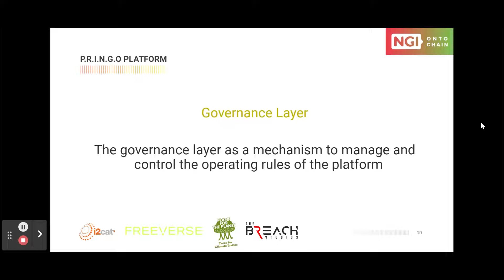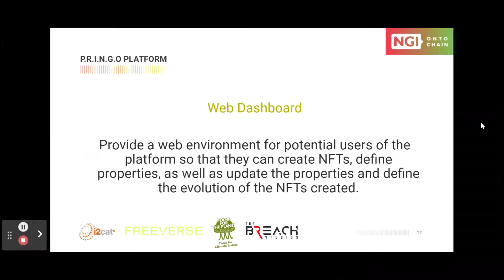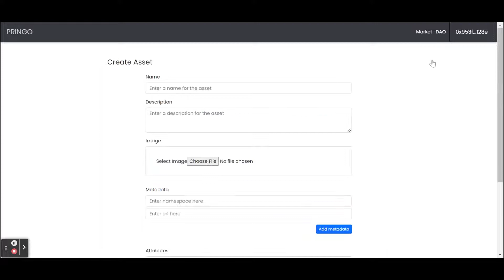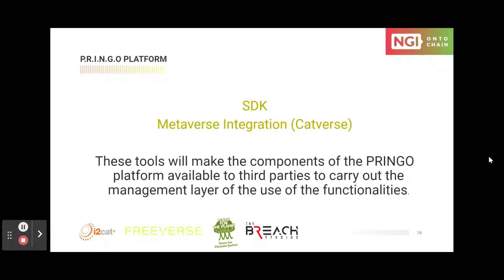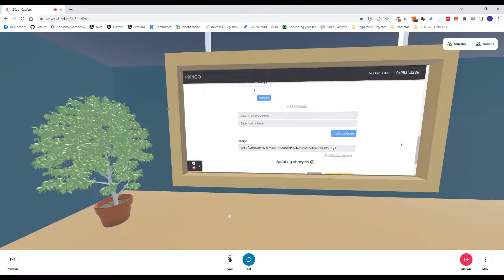PRINGO Solution Demostration